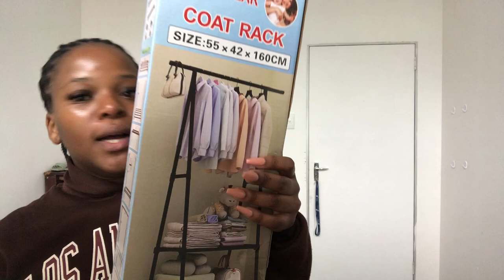Vlogtober: new week preps| New Loafers| Mall run + Hauls & attempting meal preps